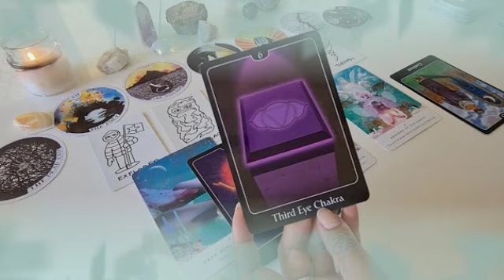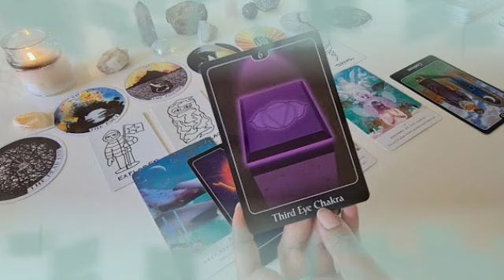برج الدلو من 3 إلى 13 نوفمبر 2021 // شريك بيحبك😍و حلمك هيتحقق اخيرا🤲كل شيء سيكون في صالحك يا دلو👌